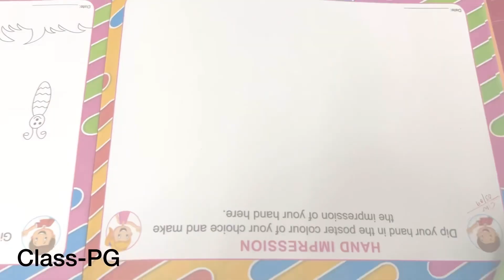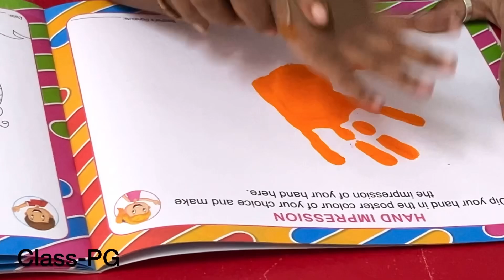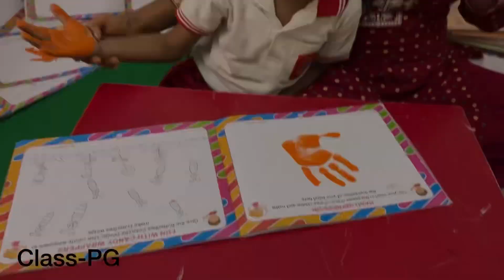Class-PG playschool handprintart happiness class kidszone like